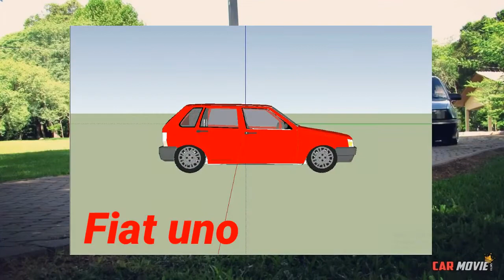Novo Jogo de Carros Rebaixado(Desenvolvimento)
DOWNLOAD DO JOGO: EM BREVE